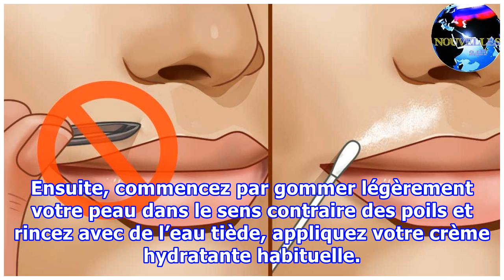Cette recette naturelle à base de 3 ingrédients va faire disparaître les poils indésirables du visa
Cette recette naturelle à base de 3 ingrédients va faire disparaître les poils indésirables du visage
Peu esthétiques, les poils indésirables sont un vrai cauchemar pour les femmes, surtout au niveau de visage ! Toutefois, il existe des recettes qui peuvent vous aider à remédier à ce genre de problème. Voici une recette naturelle à base de 3 ingrédients qui va faire disparaître les poils indésirables du visage. ADVERTISINGinRead invented by Teads Une recette naturelle à base de 3 ingrédients qui va faire disparaître les poils indésirables du visage Ce masque contient des ingrédients naturels qui...